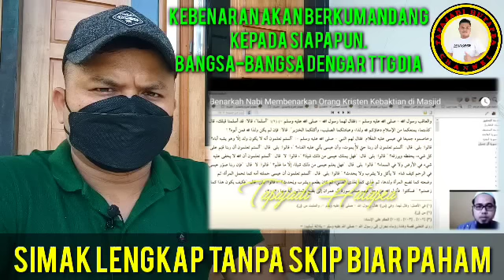Heboh, ADA APA INI⁉️Dalam MASJID Pendeta/Kristen BERDOA NYEMBAH YESUS. Tidak Kuatir MURTAD??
Mendadak Heboh‼️Di Dalam MASJID Kumpulan Pendeta/Kristen BERDOA. Ada Apa ini⁉️Tidak Kuatir MURTAD??

viral sekelompok Kristen atau Pendeta di dalam Masjid berdoa bersama-sama. Mungkin tidak semua orang Sepaham tapi ini bentuk kisah yang dapat dimaknai dengan beragama cara... saksikan yah